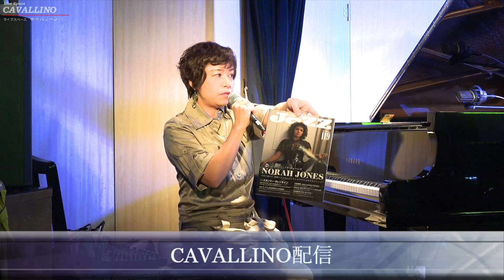tamahiro レコ発cavallino 1st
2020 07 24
Tamahiro 2nd Album『Inside』
レコ発記念配信ライブ
川口＠Cavallino

コロナ禍おさまらない中、
４月より延期になっておりましたCDリリースライブ

いつもお世話になっておりますキャバリーノ様にて
晴れて配信にてお送りすることができました。

早く通常のライブに戻れれば一番なのですが、
配信を通じてでも皆様に届けられたこと
感謝にたえません

⇧MC中にも告知しておりましたが、
キャバリーノ様には今後とも是非お世話になりたいのですが
なかなか昨今の状況が厳しい折でございます

こちらの映像もフリーで公開させて戴きます。
配信当日にお楽しみになれなかった方も
ゆっくりとご視聴いただけます。

代わりに、お楽しみいただけて、お志ある方は、
よろしければキャバリーの様への
クラウドファンディングによる支援をお願いできたら幸いです！！